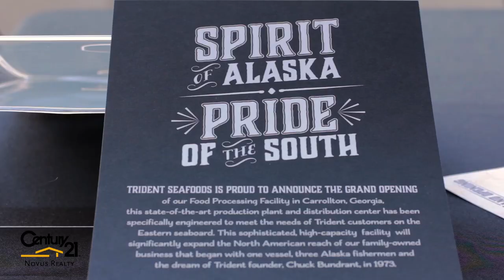Trident Seafood's Ribbon Cutting Carrollton, GA -Century 21 Novus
Century 21 Novus Welcomes Trident Seafood - Grand Opening of its new Food Processing Facility in Carrollton, Georgia "Spirit of Alaska - Pride of the South"